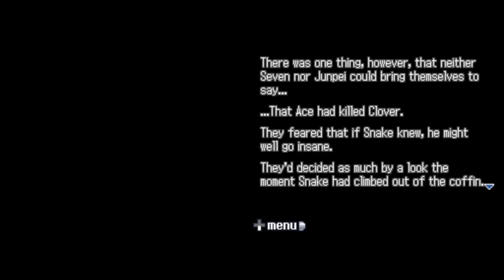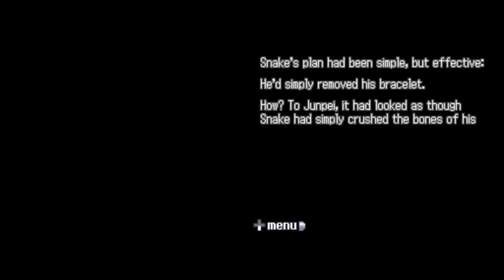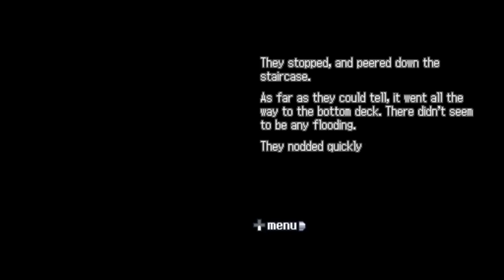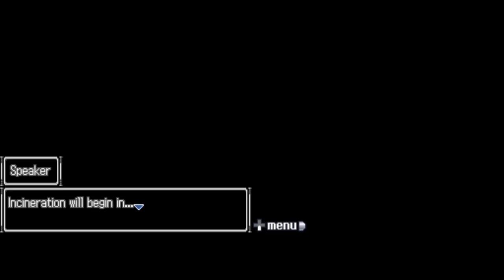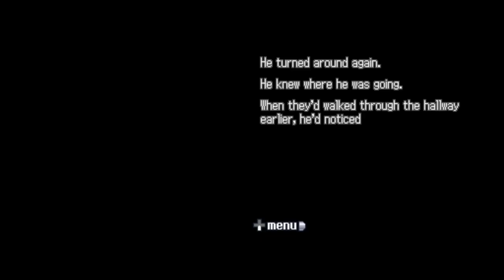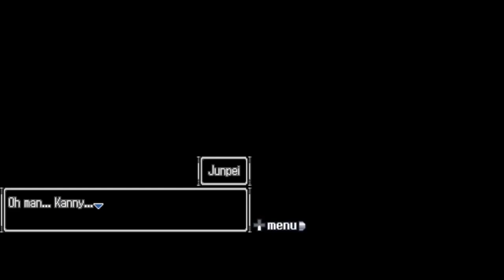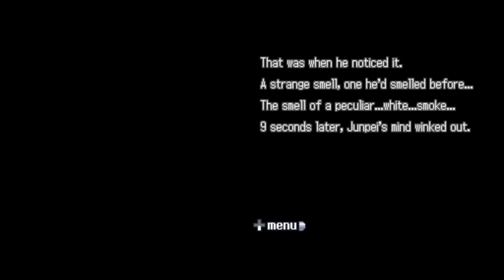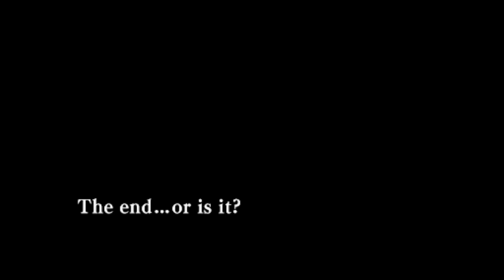END: Safe | Nine Hours, Nine Persons, Nine Doors Part 32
In today's episode of ZERO ESCAPE Nine Hours, Nine Persons, Nine Doors, we get the Safe ending (also known as the Zero Lost ending)